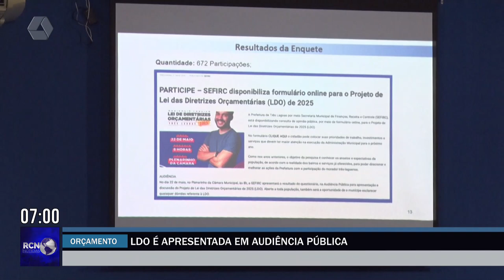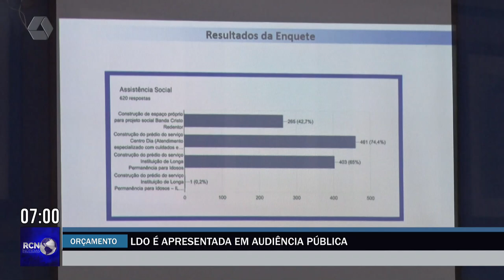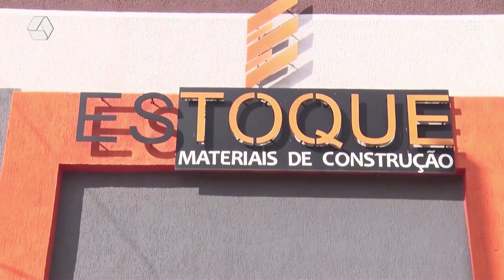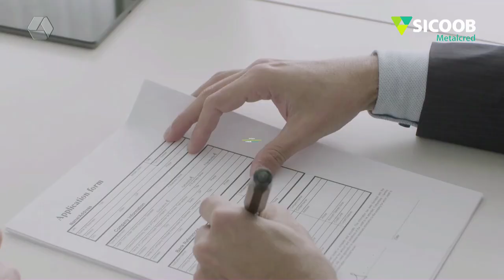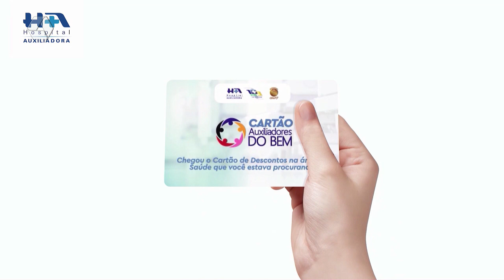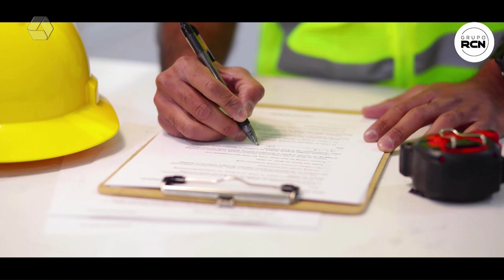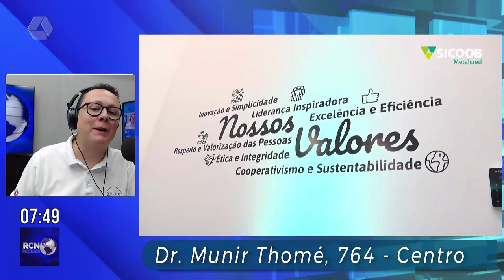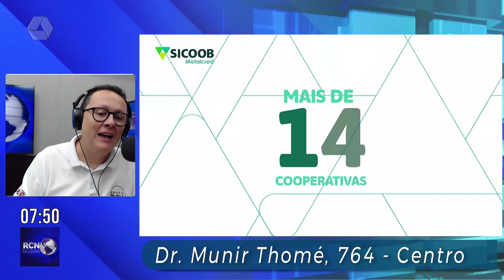RCN NOTICIAS 23--05-24